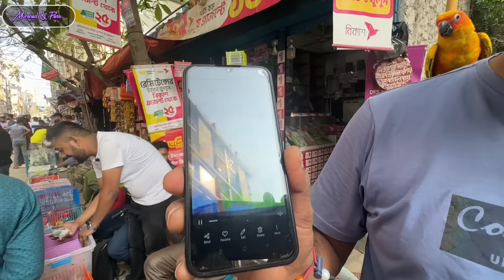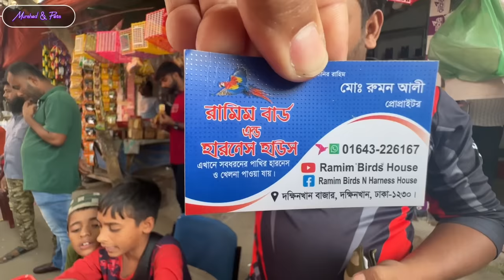নানা চমক আছে মিরপুর ১ পাখির হাটে।Mirpur 1 Pakir Hat। আছে বিড়াল, কুকুর,নানা প্রজাতির পাখি।Bird Price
শুক্রবার মিরপুর ১ পাখির হাট সকাল ৯ টা থেকে বিকাল ৫ টা পর্যন্ত জমজমাট থাকে এবং পাখি কেনা বেচা হয়।খাজনামুক্ত মিরপুর ১ নম্বর পাখির হাট।
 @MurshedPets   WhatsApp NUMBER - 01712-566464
mirpur 1 pakhir hat kobe bose,
mirpur 1 pakhir hat new video,
mirpur 1 pakhir hat live,
mirpur 1 pakhir hat cat,
mirpur 1 pakhir hat friday,
mirpur 1 pakhir hat kothay,
mirpur 1 pakhir hat pets,
mirpur 1 bird shopmirpur 1 pakhir hat,
mirpur 1 bird shop
t,galiff street pet market,
bangladesh pet market,
pakhir bazar,
garia pakhir haat,
Kolkata pakhir haat,
pakhir haat Kolkata,
Kolkata shyam bazar pakhir haat,
fancy cage price in galiff street,
Kolkata bird cage market,bird cage price galiff street,
street pet market,love bird price in galiff street,
pakhir haat in west Bengal,
বিড়ালের দাম।